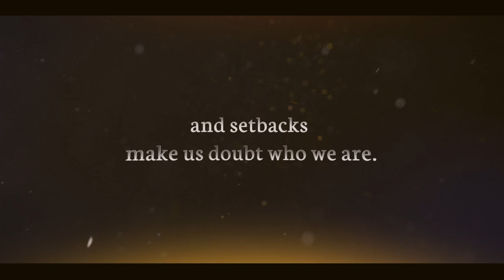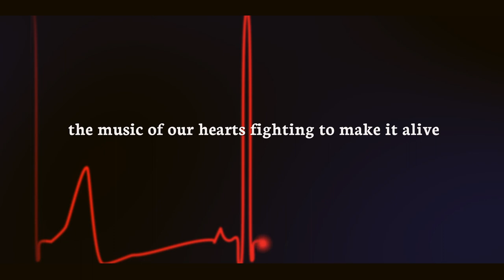War, Music, God by Marvin Evans